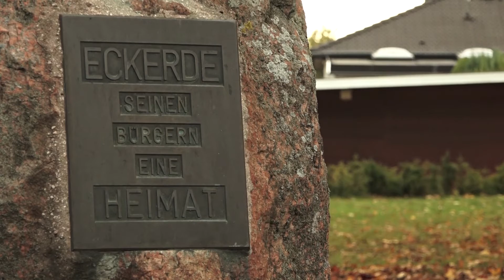Stippvisite auf dem Rittergut Eckerde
Im Calenberger Land, nahe der Landeshauptstadt Hannover, liegt das historische Rittergut Eckerde 1 in einem malerisch angelegten Park. Dieses Gut befindet sich seit über 500 Jahren, ohne Unterbrechung, im Besitz der Familie von Heimburg. DIese gehört zu den ältesten Adelsfamilien Niedersachsens.

Kamera: Daniel Mehlkopf
Schnitt: Daniel Mehlkopf,  Michael Hertrampf
Redaktion: Michael Hertrampf